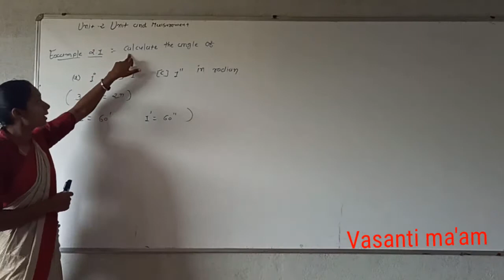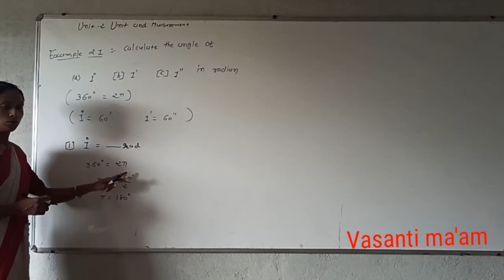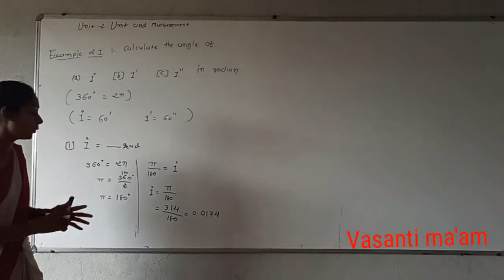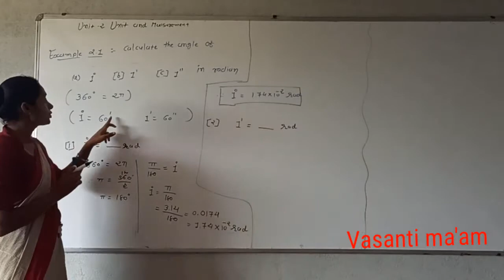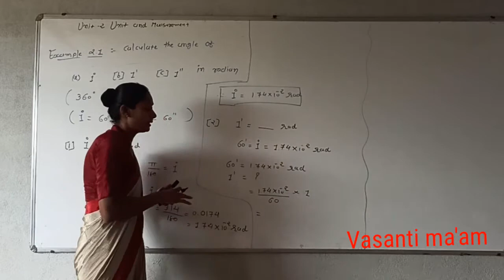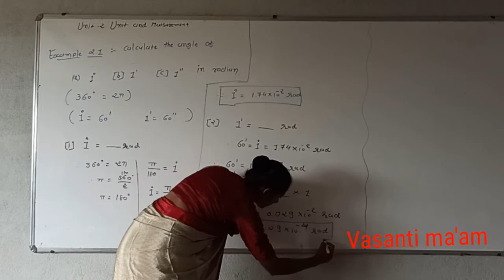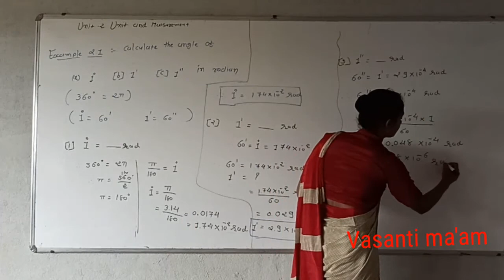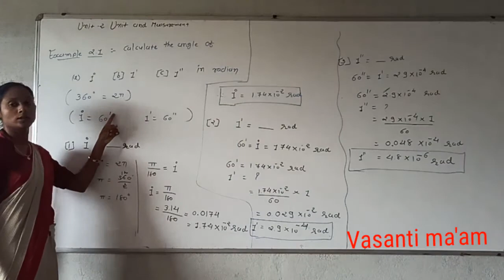11th phy.(eng.med.)cha.2 unit and measurement (part 4)